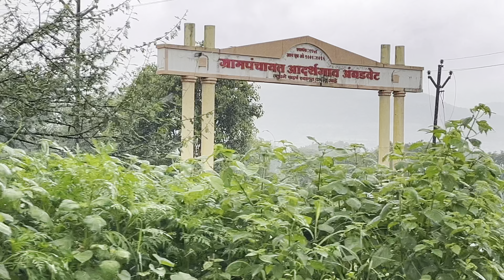Ektu mind fresh korte berolam 😍